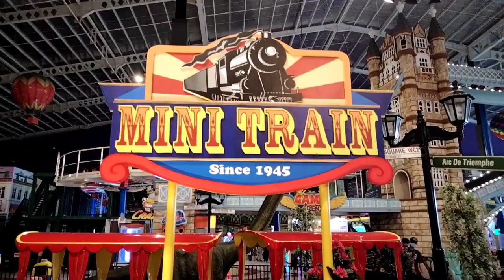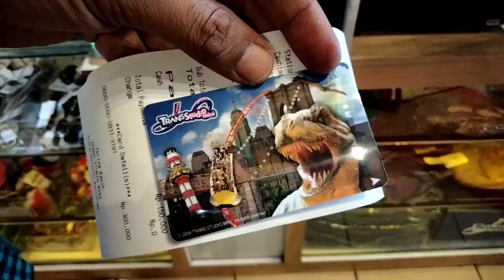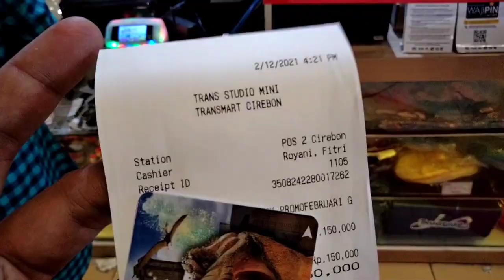Trans Studio Mini Cirebon | Transmart Cirebon | Wahana Bermain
Assalamualaikum...
Hai teman-teman, kali ini Hisyam berkunjung ke salah satu wahana bermain di Cirebon. Tepatnya di Trans Studio Mini Cirebon. Karena masih dalam masa pandemi Corona protokol kesehatan tetap di  pakai ya teman-teman.
Yuk tonton videonya Hisyam sampai habis ya bermain di Trans Studio Mini Cirebon.